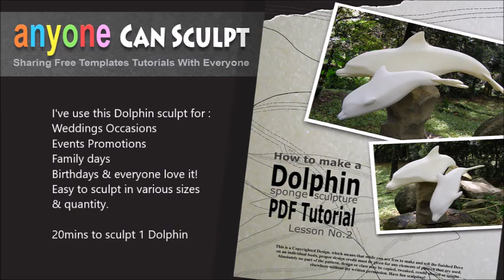Dolphin Tutorial for all Occasions & Events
Free regular PDF Halloween Offer! at ACS Etsy shop!!!
Anyone Can Sculpt Templates
Save and Make Money with this Tutorial.